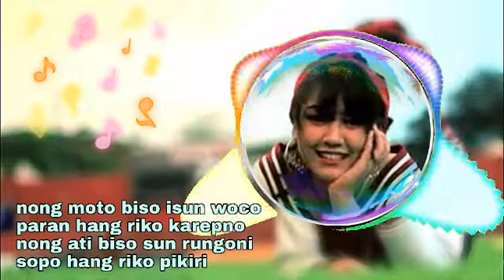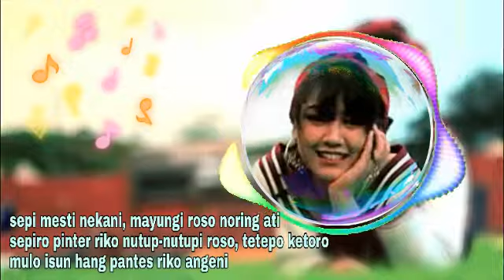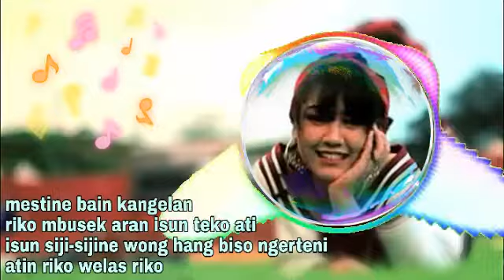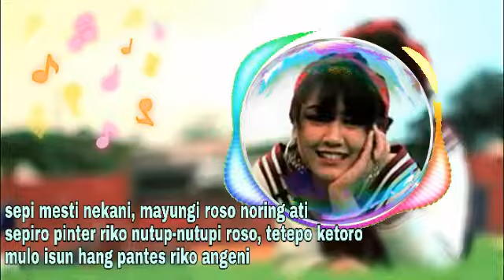Bohoso Moto. Lagu Dan Lirik. Happy Asmara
Fansnya musik